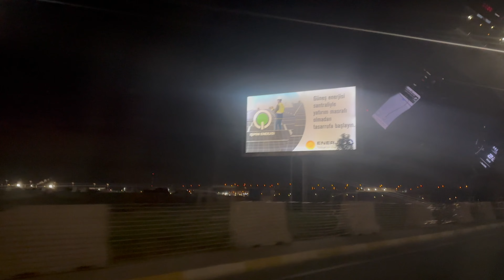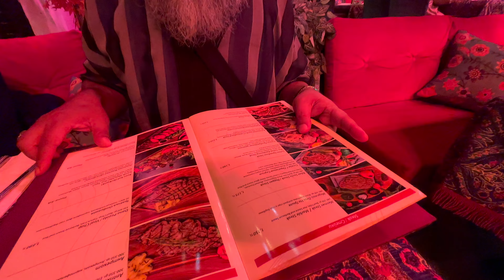Flight to Istanbul, Turkey vlog 1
Hello viewers today I am heading to Istanbul Turkey, this video contains footage the journey to Istanbul.